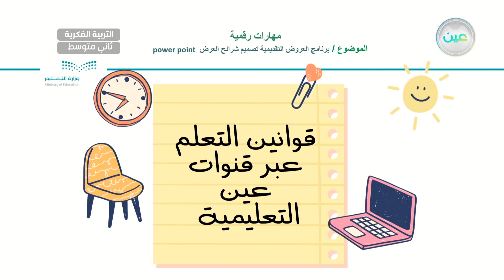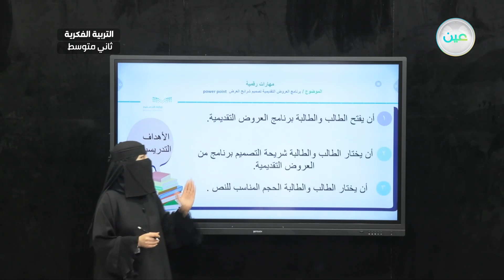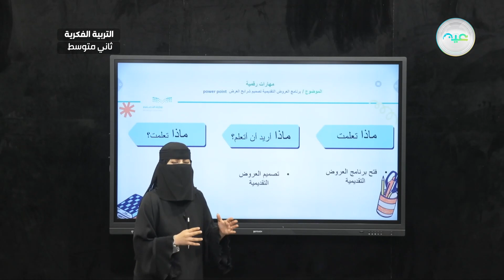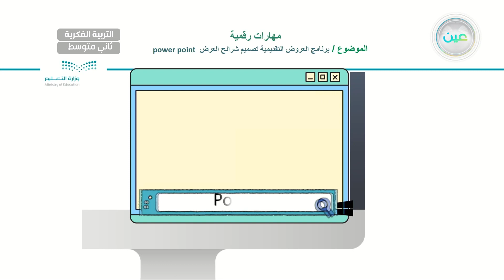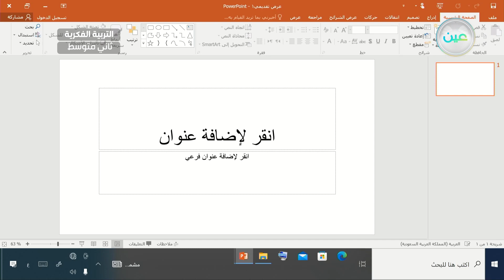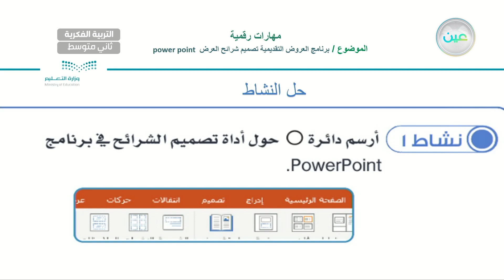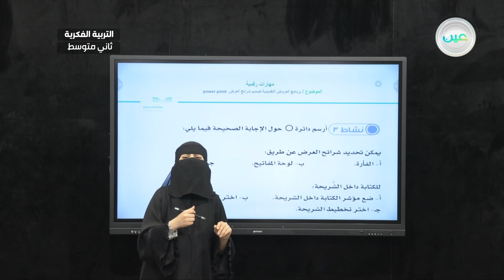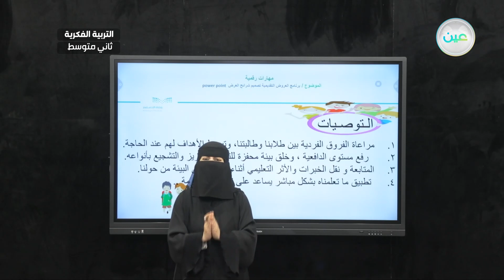برنامج العروض التقديمية PowerPoint تصميم شرائح العرض 1 - مهارات رقمية - ثاني متوسط فكري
الحصة 10 - الأحد - الأسبوع الأول - ثاني متوسط فكري